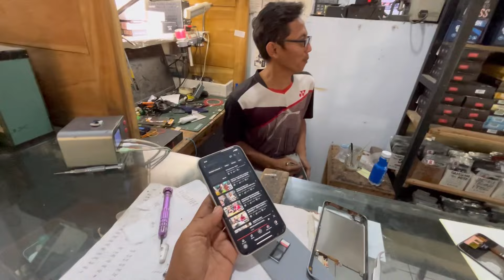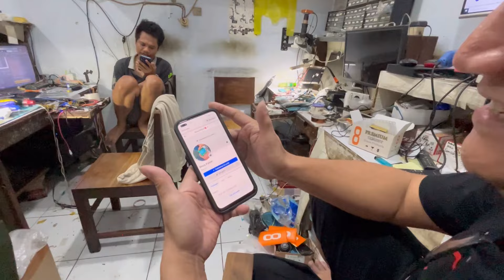ALAH ALAH TERHARU MBAK MUR YO DONGA NO MAK E REZEKINE ISO TAMBAH” LAN WENEH I BONUS E ISO TAMBAH”😘🥰